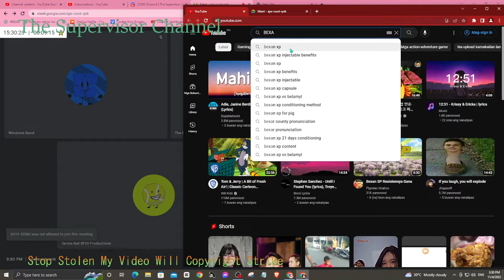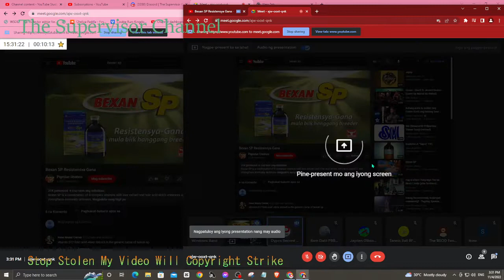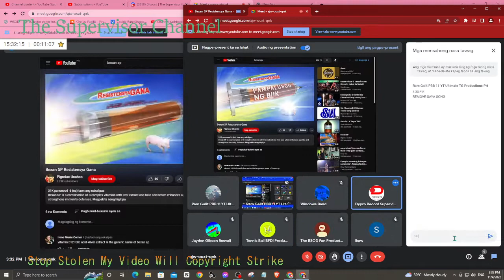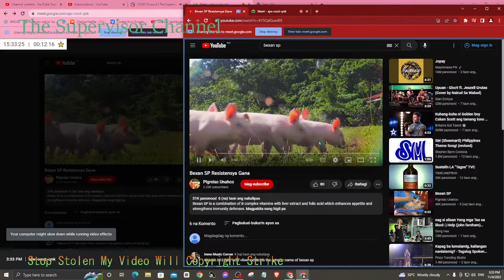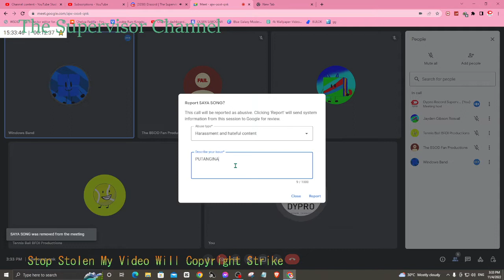GOOGLE PRANKING NOW #1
Requested By:
Crdts:
Meet:

And CRK
Ok!